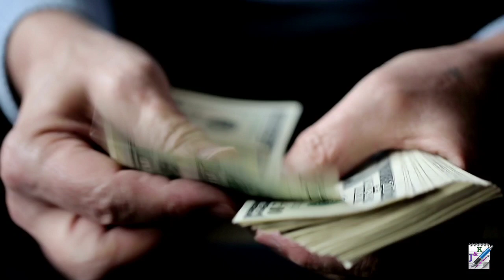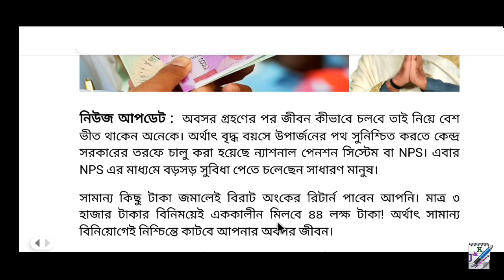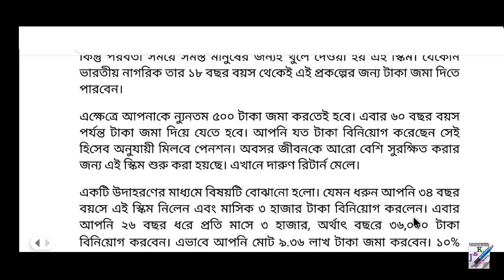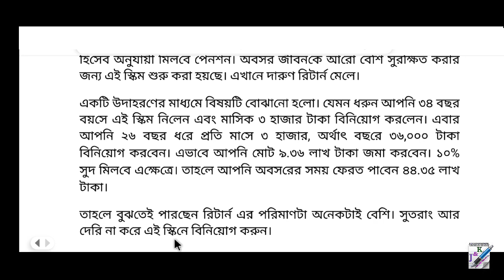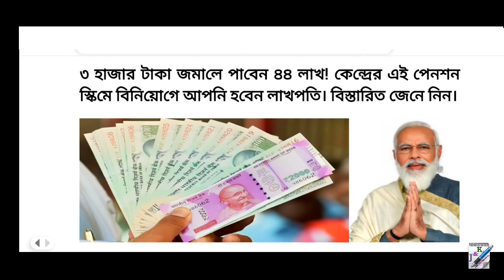৩০০০ টাকা দিয়ে পান ৪৪ লাখ টাকা || Central Government Scheme 2023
৩০০০ টাকা দিয়ে পান ৪৪ লাখ টাকা || Central Government Scheme 2023